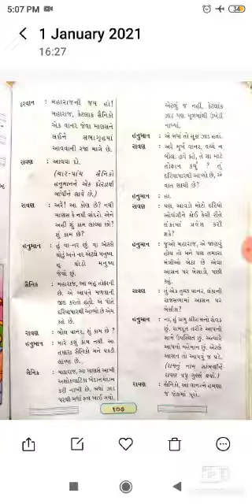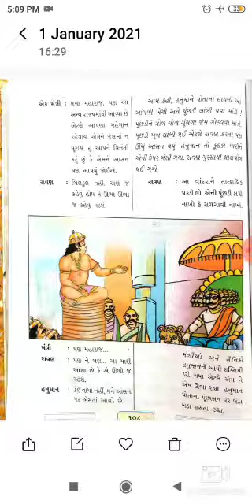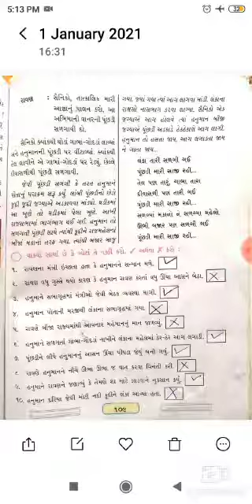ધોરણ - ૩, વિષય -ગુજરાતી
પાઠ - ૭(એક છલાંગે દરિયો કૂદો)